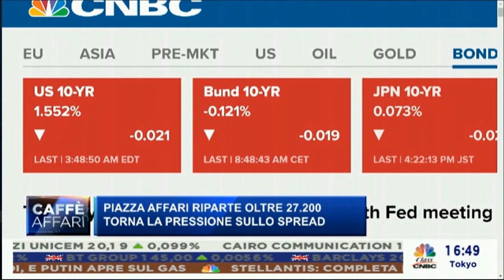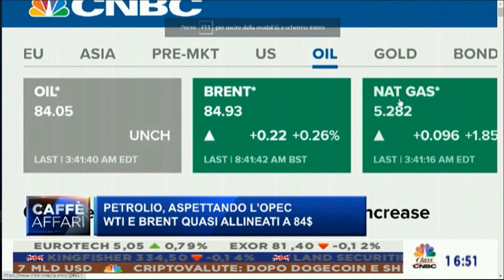BTP in forte discesa e spread che rialza la testa. Che cosa succede all'obbligazionario?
L'indicatore chiave del rischio associato alla detenzione di obbligazioni italiane (lo spread BTP/BUND) è salito lunedì al suo massimo in un anno, un aumento alimentato da domande sulla forza del sostegno della Banca centrale europea al debito pubblico più rischioso. Salvatore Gaziano, strategist e consulente finanziario indipendente di SoldiExpert SCF, spiega su Class CNBC cosa sta succedendo e perché le parole di Christine Lagarde, presidente della banca centrale nella riunione di giovedì scorso, non hanno fatto effetto e vengono considerate poco credibili riguardo la possibilità che i tassi d'interesse non vengano rialzati in Europa nel 2022. E la pressione è particolarmente intensa sulle obbligazioni emesse dai paesi della “periferia” fortemente indebitata dell'Eurozona.
Il rendimento o lo spread extra richiesto dagli investitori per acquistare debito italiano a 10 anni piuttosto che il suo equivalente tedesco ultra sicuro – a lungo considerato un barometro dei rischi dell'eurozona – è aumentato al livello più alto da ottobre 2020 a 1,37 punti percentuali, da meno di 1 punto percentuale a fine settembre.

➡️Se si desidera ricevere questo tipo di inFormazione e restare inFormati è consigliabile iscriversi oltre che al canal di YouTube di SoldiExpert SCF (in alto a destra cliccando) anche a: